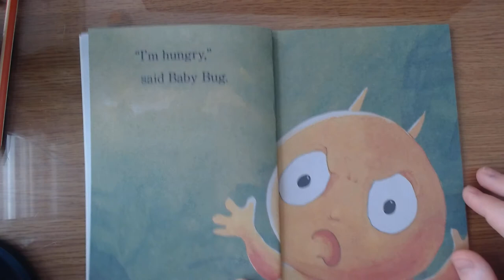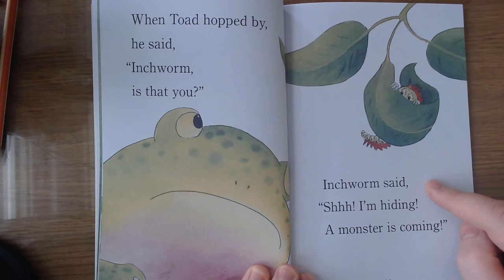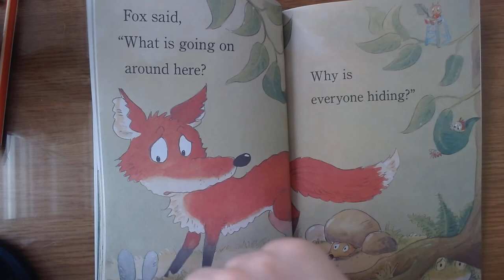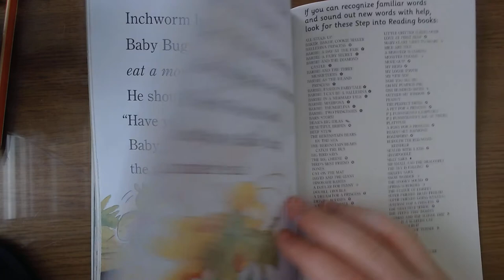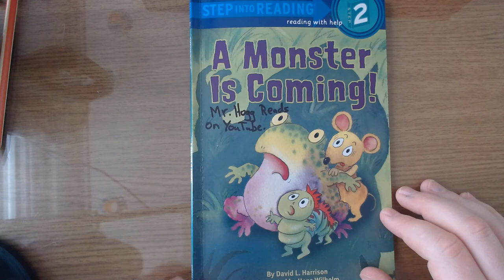A Monster Is Coming! 💀 - Mr. Hogg Reads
Here I read A Monster Is Coming! A book by David L. Harrison